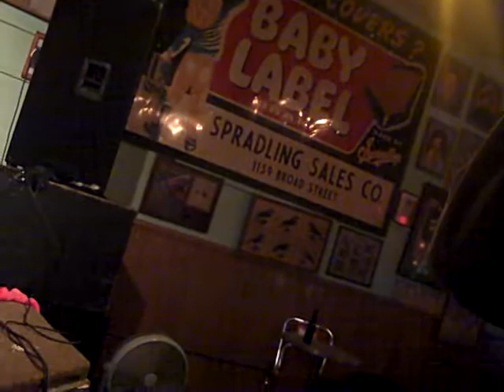Seaby & The Rules - "You Were Meant For Me" @ Way Out Club (XRII) - 01/12/2014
Good sing-along!  The people are really gettin' into it!  Well I was, anyway.